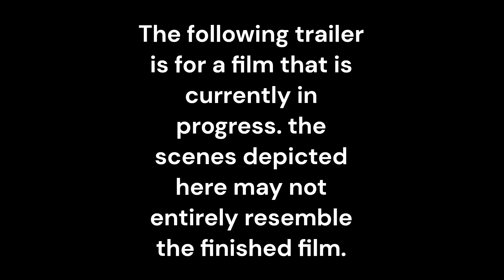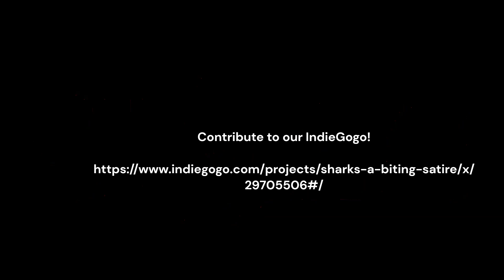Pitch Trailer #2 - SHARKS